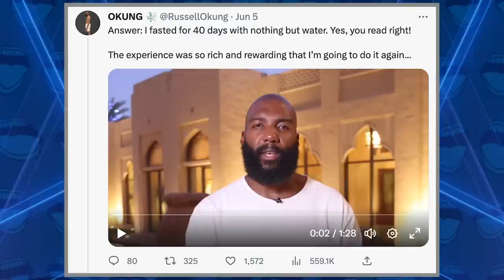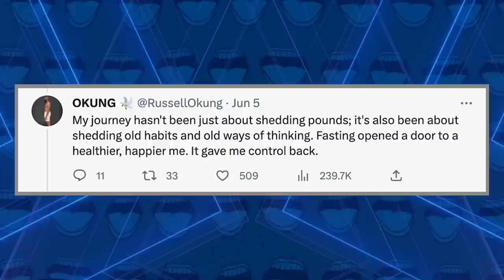Russell Okung Water Only Diet?! NFL OL Lost 100 Pounds in 40 Days w/ No Food, Only Water. Unhealthy?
Russell Okung lost 100 pounds drinking just water and I’m not ashamed to say I couldn’t do it. Could you go 40 days with no food & only drinking water?!

Join the Wiley’s World channel on the link below to get access to exclusive perks, including hosting the show with Marcellus Wiley, free swag giveaways, and more!